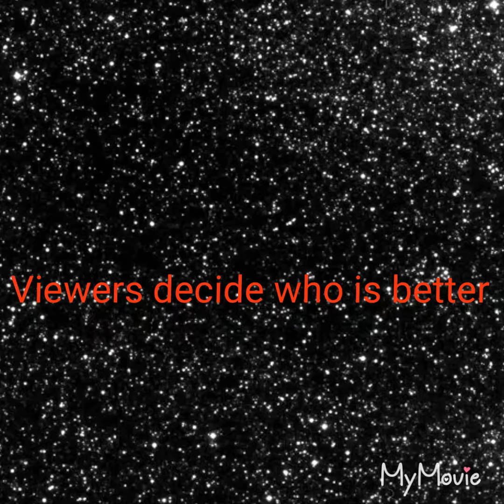Messi & Ronaldo [first video] Vlogs coming soon